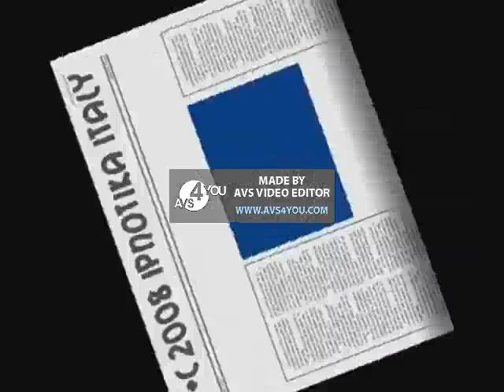Poozee Yakety Sax Karachay-Balkar Version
Karachay Balkar Poozee Sax